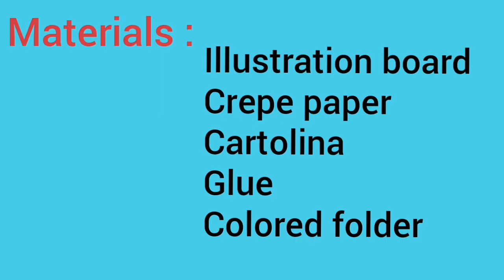FLAMINGO Themed Party Decoration 🌴🌿🌼🌸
An easy guide on how to make Beautiful FLAMINGO Party Decoration using some board and crepe and cartolina. It's really
 satisfying to create your own decorations for your love ones. Athis is only some of the ideas and you can still add more to Mix and match.

With crafting you'll be able to eliminate boredom and keep your mind busy, it will definitely reduce your mental stress enjoy crafting andceven earn money from your DIY's 😍

It can also help you regain your enthusiasm and might as well develop your talent.

Hope you like it and enjoy your crafting now.

(All materials are indicated in the video)

Hi! This is Arteez Creations. Here in my channel, I do easy crafts which I surely think you can  follow!